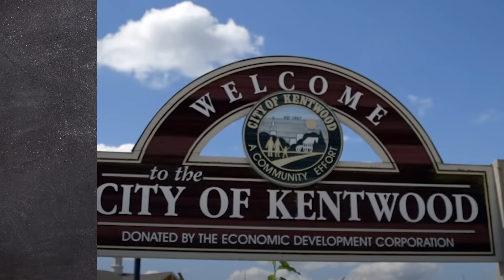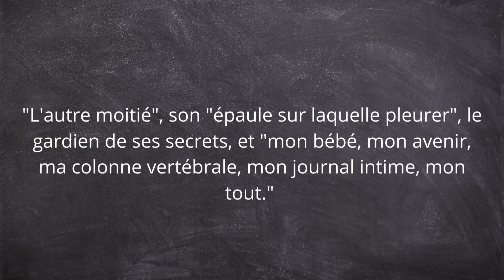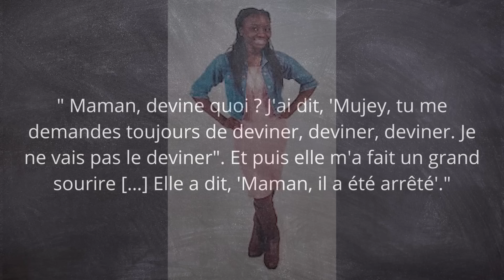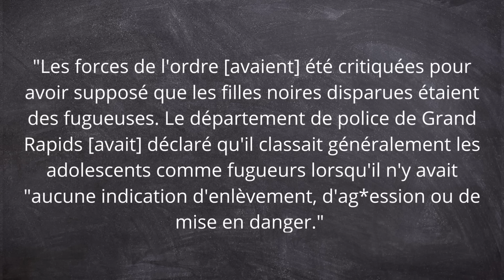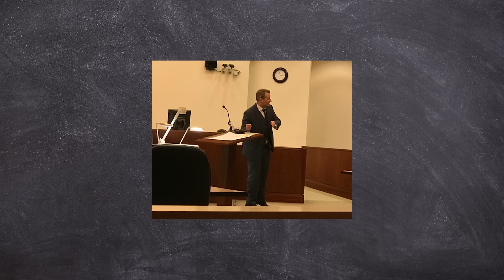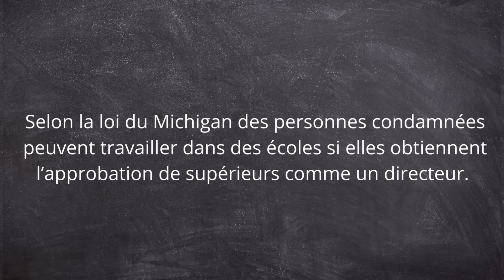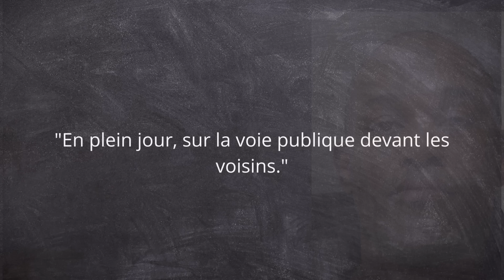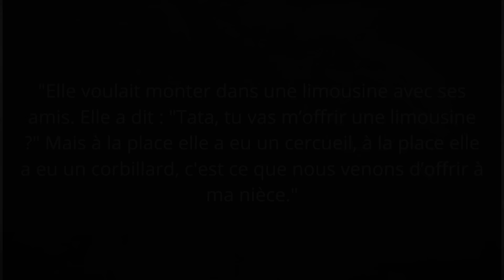Cet homme doit rester derrière les barreaux. L'affaire Mujey Dumbuya E55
📝 Bonjour,

Aujourd'hui nous allons parler de l'affaire Mujey Dumbuya et vous allez être révolté.e.s.

➡️ Une vidéo similaire: Tuée pour avoir dit "non". L'histoire de Lily Sullivan.

📌Chapitres:
00:00 Intro
00:26 Mujey Dumbuya
03:25 Mujey Dumbuya rencontre DaQuarius Bibbs et Quinn James
04:45 Début du cauchemar de Mujey Dumbuya aux mains de Quinn James
06:58 Mujey Dumbuya dénonce Quinn James
08:00 Interrogatoire et arrestation de Quinn James
11:11 Quinn James es libre
13:26 Mujey Dumbuya a disparu
16:32 : Mort de Mujey Dumbuya et arrestation puis procès de Quinn James et son complice
20:07 La vie judiciaire de Quinn James
26:22 Théorie, conclusion et outro

🔮Qui suis-je?